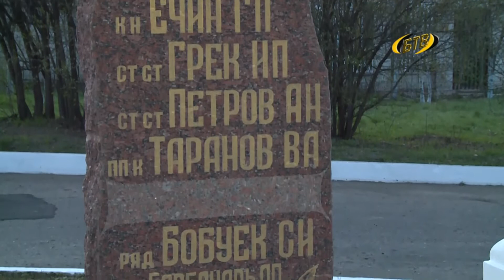1 апреля — скорбная дата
25 лет назад в день, когда мир отмечал праздник смеха, в Бендерах произошла трагедия. Ранним утром 1 апреля 1992 года БТРы, ворвавшиеся в город со стороны села Протягайловка, учинили кровавую акцию. Погибли сотрудники милиции, гвардейцы, ополченцы, под обстрел попал автобус с рабочими хлопкопрядильной фабрики, которые возвращались со смены.